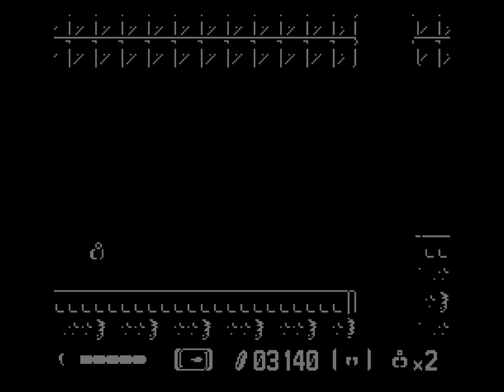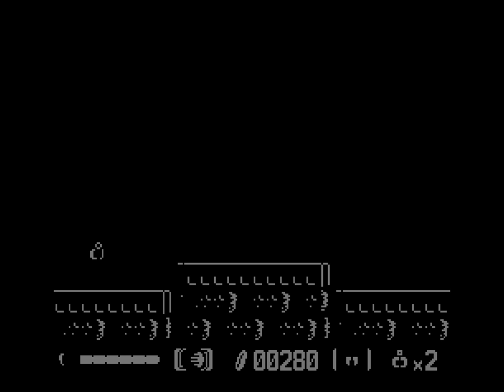Mitsume ga Tōru (FC · Famicom) original video game version | full game completion session 🎮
Mitsume ga Tōru / The Three-eyed One Comes Here (FC · Famicom) original video game version | full game completion session 🎮